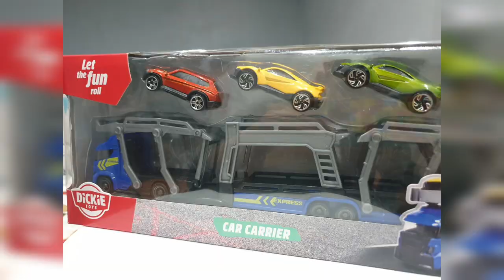unboxing car carrier, let the fun roll